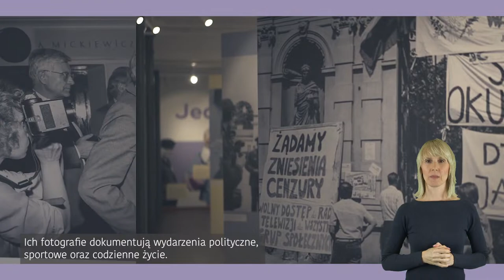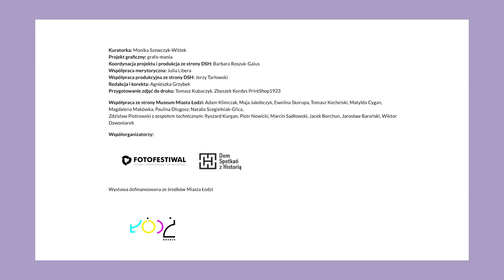ZAPROSZENIE NA WYSTAWĘ ,,Jedyne. Nieopowiedziane historie polskich fotografek"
Adam Klimczak zaprasza na wystawę ,,Jedyne. Nieopowiedziane historie polskich fotografek".

Polskie fotografki często były jedynymi kobietami w męskich zespołach lub pracowały w pojedynkę w latach 70–90. Wystawa “Jedyne. Nieopowiedziane historie polskich fotografek” przypomni ich historie i fotografie.

Ekspozycję tworzy niemal 150 zdjęć trzynastu autorek: Anny Beaty Bohdziewicz, Anny Marii Brzezińskiej, Iwony Burdzanowskiej, Joanny Helander, Marzeny Hmielewicz, Anny Michalak-Pawłowskiej, Anny Musiałówny, Anny Pietuszko-Wdowińskiej, Agnieszki Sadowskiej i Mai Sokołowskiej oraz Anny Białej, Małgorzaty Kujawki i Anny Łoś.

Jak mówi Monika Szewczyk-Wittek: „Współczesne fotografki, których jest na szczęście coraz więcej, posługują się różnymi narzędziami promocji i komunikacji własnej pracy. Fotografie wykonane cyfrowo w ciągu zaledwie kilku chwil może zobaczyć każdy chętny w dowolnym miejscu na świecie. Autorki zdjęć prezentowanych na wystawie pracowały w zupełnie innej rzeczywistości, gdy proces powstawania zdjęć był bardzo pracochłonny. Wspólnie z bohaterkami wybierałam fotografie zarówno już publikowane, jak i niepokazywane wcześniej. Większość autorek nigdy nie zdigitalizowała w całości swojego dorobku. Kilka z nich, jak Maja Sokołowska, Agnieszka Sadowska czy Anna Pietuszko-Wdowińska, bezpowrotnie straciły część swoich zbiorów. Niektóre nie mają pełnego dostępu do swoich archiwów z tamtych lat. Stąd wybór zdjęć na wystawę miał swoje ograniczenia. Podczas pracy nad wystawą stawiałam sobie wiele pytań. Najważniejsze z nich to, czy fotografie z tamtych lat przetrwały próbę czasu? Czego możemy się nauczyć od fotografek, które są bohaterkami wystawy?”.

Ekspozycja jest przekrojowym spojrzeniem na polską fotografię od lat 70. do połowy lat 90. XX wieku. Są to zarówno zdjęcia wydarzeń politycznych i sportowych, portrety, jak i fotografie ukazujące życie codzienne. Całość uzupełniają aparaty, publikacje, stykówki i inne pamiątki bohaterek wystawy.

Kuratorka: Monika Szewczyk-Wittek
Projekt graficzny: grafo-mania
Koordynacja projektu i produkcja wystawy: Barbara Roszuk-Galus
Współpraca merytoryczna: Julia Libera,
Współpraca produkcyjna: Jerzy Tarłowski
Redakcja i korekta: Agnieszka Grzybek
Przygotowanie zdjęć do druku: Tomasz Kubaczyk, Zbyszek Kordys PrintShop1923
Organizatorzy: Fotofestiwal Międzynarodowy Festiwal Fotografii w Łodzi, Muzeum Miasta Łodzi, Dom Spotkań z Historią